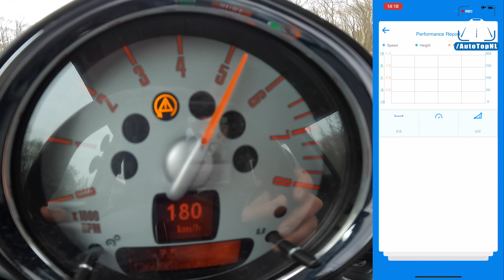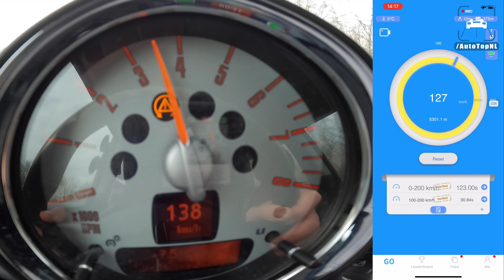300HP Mini Cooper S R56 100-200 TOP SPEED & SOUND by AutoTopNL